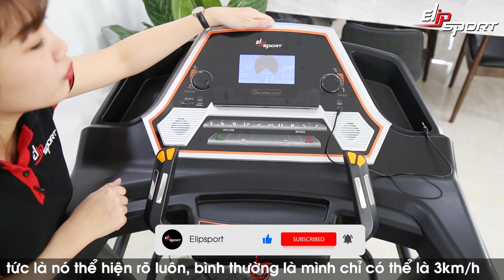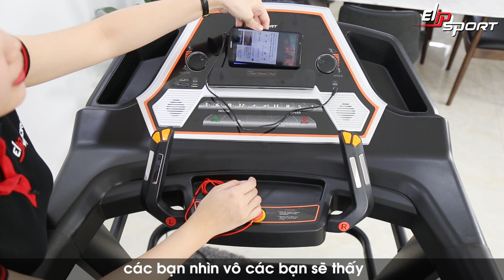REVIEW Máy chạy bộ điện đa năng Elip Armstrong | Động cơ USA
Máy chạy bộ điện đa năng Elip Armstrong là sản phẩm mới của Elipsport, công việc bận rộn không có nhiều thời gian, vì thế chạy bộ tại nhà cùng với máy chạy bộ điện đa năng ELIP Armstrong sự lựa chọn hoàn hảo cho cuộc sống hiện đại.

Với bảng điều khiển hiển thị đầy đủ vận tốc chạy, quảng đường, các bài tập được cài đặt sẵn, cùng kiểu dáng cực kỳ độc đáo, thiết kế khung máy chịu lực tốt, máy chạy bộ điện ELIP Armstrong độ bền 20 năm.

Top 5 máy chạy bộ được ưa chuộng nhất năm 2021 - Máy tập chạy bộ gia đình tốt nhất

Máy chạy bộ giá rẻ có nên mua hay không? Mua máy chạy bộ cần kiểm tra những gì?

REVIEW Máy Chạy Bộ Điện Đa Năng ELIP Mercury | Giá Rẻ Nhiều Tính Năng Thông Minh

Máy Chạy Bộ Đa Năng IE04 | Sản Phẩm Máy Chạy Bộ Cho Gia Đình Giá Siêu Ưu Đãi

Cách Tra Dầu máy chạy bộ, hướng dẫn vệ sinh, bảo dưỡng máy chạy bộ tại nhà || Elipsport.vn

Review máy chạy bộ đa năng Elip Oscar || Thép cao cấp - độ bền trên 20 năm

Review máy chạy bộ cao cấp Elip Bolt || Phân khúc máy tập chạy bộ cao cấp hạng thương gia